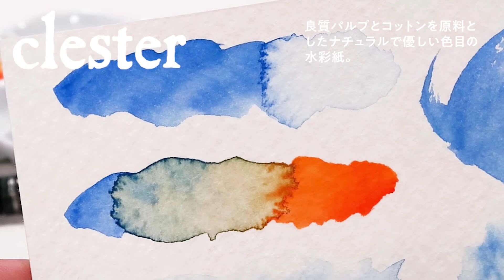ホルベインの水彩紙を比較してみた！【ホルベイン公式】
ホルベインのオリジナル水彩紙を塗り比べ。
にじみ・ボカシや発色の違いをご確認ください。

-한국 미판매 제품-
홀베인의 오리지널 수채지를 비교해 보아요!
바림과 번짐 등의 발색의 차이를 확인 해주세요

目次 0:00
ホワイトアイビス 0:05
アルビレオ 1:02
クレスター 1:53
アヴァロン 2:45
全種類比較 3:42